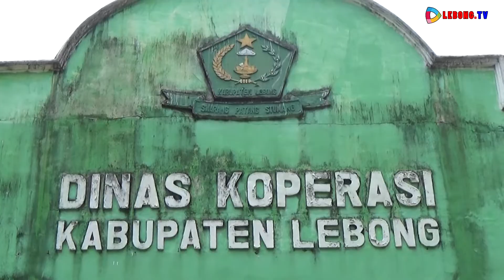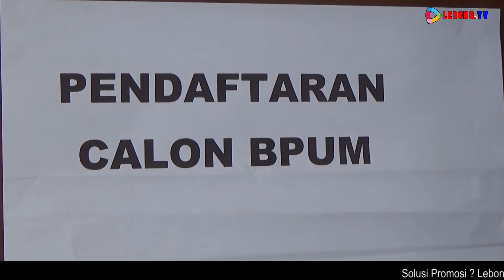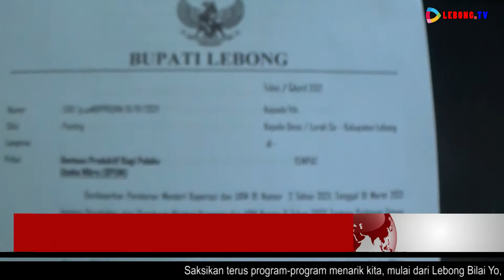SYARAT MENJADI PENERIMA BANTUAN UMKM